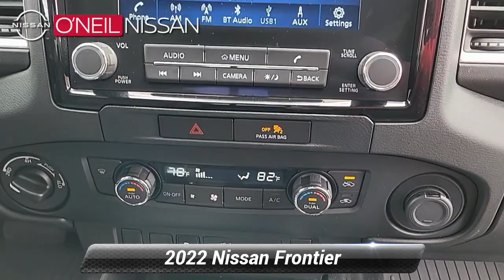Certified 2022 Nissan Frontier SV, Warminster, PA 6778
ONeil Nissan